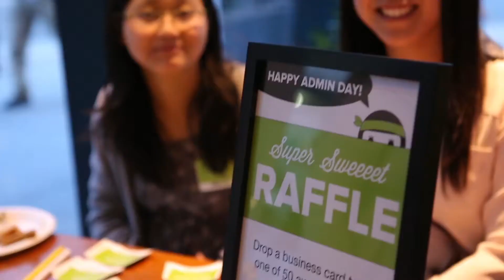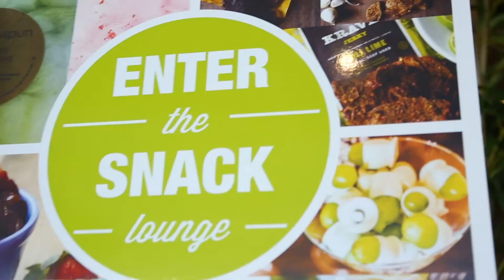OfficeNinjas Spring Fling 2014 PROMOTIONAL VIDEO